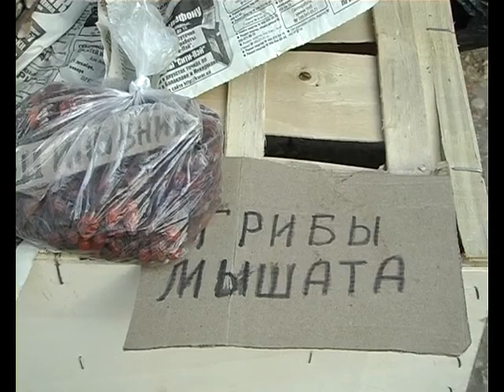Стихийные рынки Севастополя. Авось и пронесет.mp4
Стихийные рынки выплеснулись на улицы Севастополя. Санитарные врачи бьют тревогу!